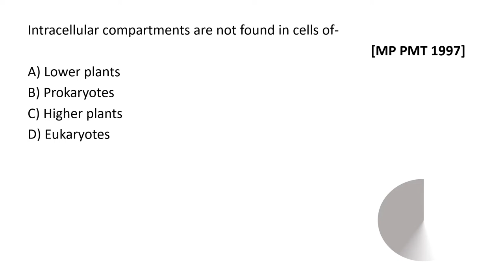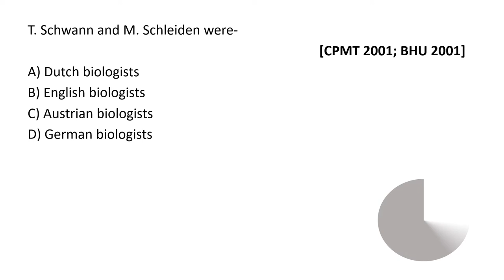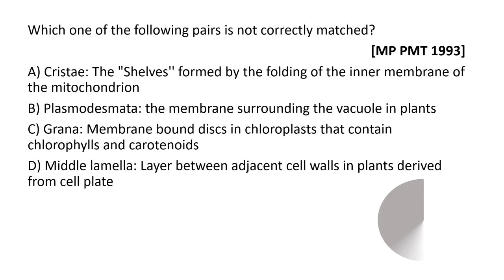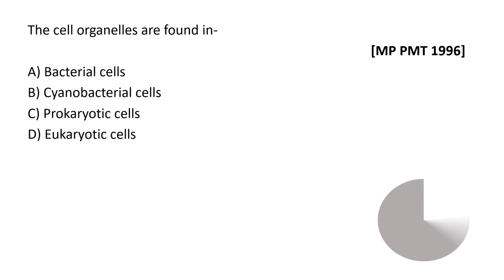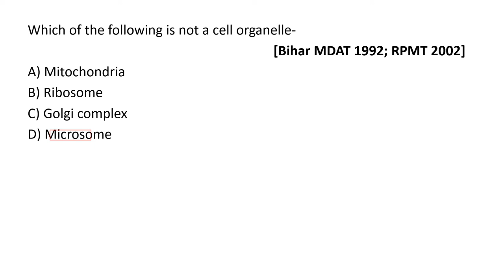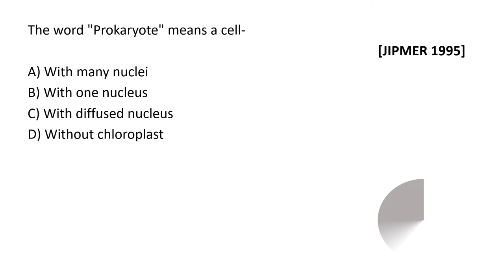CELL THEORY MCQ'S || REPEATED QUESTIONS || CELL : THE UNIT OF LIFE || CLASS 11 || NEET || STUD-E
This session is about 25 MCQ'S on INTRODUCTION TO CELL & CELL THEORY.

cell the unit of life mcq for neet 2020,
cell the unit of life neet previous year question,
cell the unit of life revision neet,
cell the unit of life neet,
neet biology lecture cell unit of life,
neet biology lecture cell unit of life vedantu,
cell the unit of life for neet by stude,